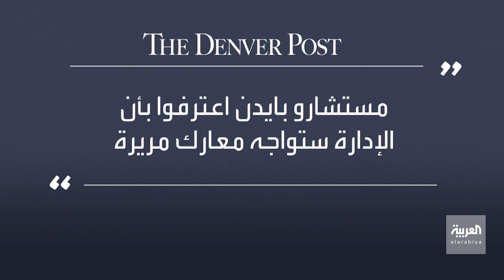هل ينجح بايدن في تحقيق وعود الـ100 يوم الأولى؟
أمام الرئيس الأميركي الجديد جو بايدن، العديد من الوعود لتنفيذها في أيامه الأولى..
مواجهة كورونا.. والتخفيف عن العائلات الأميركية، وتحسين العلاقات مع عدد من حلفاء أميركا.

ـــــــــــــــــــــــــــــــــــــــــــــــــــــــــــــــــــــــــــــــــــــــــــــــــــــــــــــــــــــــــــــــــــــ